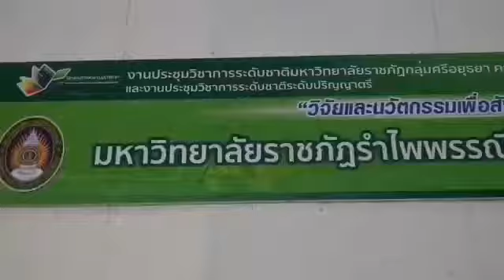ปทุมธานี รองผู้ว่าราชการจังหวัดปทุมธานี เป็นประธานเปิดงานการประชุมวิชาการระดับชาติมหาวิทยาลัยราชภัฏก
ปทุมธานี รองผู้ว่าราชการจังหวัดปทุมธานี เป็นประธานเปิดงานการประชุมวิชาการระดับชาติมหาวิทยาลัยราชภัฏกลุ่มศรีอยุธยา ครั้งที่ 9 ระหว่างวันที่ 18-19 ตุลาคม
 ณ มหาวิทยาลัยราชภัฏวไลยอลงกรณ์ ในพระบรมราชูปถัมภ์ ตำบลคลองหนึ่ง อำเภอคลองหลวง จังหวัดปทุมธานี
วันที่ 18 ตุลาคม 2561 เมื่อเวลา 09.00 น.
นายชาธิป รุจนเสรี รองผู้ว่าราชการจังหวัดปทุมธานีเป็นประธานเปิดงานการประชุมวิชาการระดับชาติมหาวิทยาลัยราชภัฏกลุ่มศรีอยุธยาครั้งที่ 9 โดยมี ดร.สุพจน์ ทรายแก้ว รักษาราชการแทนอธิการบดีมหาวิทยาลัยราชภัฏวไลยอลงกรณ์ ในพระบรมราชนูปถัมภ์ ต่อมาผู้สื่อข่าวได้สอบถาม ท่านดร.สุพจน์ ทรายแก้ว รักษาราชการแทน อธิการบดีมหาวิทยาลัยราชภัฏวไลยอลงกรณ์ ในพระบรมราชนูปถัมภ์ กล่าวว่า วัตถุประสงค์ ในการจัดงานซึ่งมีมหาวิทยาลัยเข้าร่วมงานนี้ ประกอบไปด้วย 5 มหาวิทยาลัย ได้แก่มหาวิทยาลัยราชภัฏพระนครศรีอยุธยา
มหาวิทยาลัยราชภัฏเทพสตรี
มหาวิทยาลัยราชภัฏราชนครินทร์ และมหาวิทยาลัยราชภัฏวไลยอลงกรณ์ ในพระบรมราชูปถัมภ์ ซึ่งได้ลงนามบันทึกความเข้าใจว่าด้วยความร่วมมือทางวิชาการและวิจัยเพื่อต้องการส่งเสริม ความรู้ ความร่วมมือในการทำงานร่วม โดยมีวัตถุประสงค์เพื่อ เป็นเวทีให้กับอาจารย์นักวิจัยนิสิตนักศึกษาและบุคคลทั่วไปร่วมนำเสนอและเผยแพร่ผลงานวิจัยระดับชาติ ทั้งยังเป็นการสร้างบรรยากาศการแลกเปลี่ยนและเรียนรู้ประสบการณ์ด้านการวิจัยเพื่อประโยชน์แก่หน่วยงานต่างๆรวมถึงท้องถิ่นและชุมชนอย่างยั่งยืนโดยรูปแบบของการจัดการประชุมครั้งนี้ประกอบไปด้วยการนำเสนอผลงานวิจัยทั้งรูปแบบบรรยายและโปสเตอร์ การบรรยายพิเศษทางวิชาการการจัดนิทรรศการเฉลิมพระเกียรติการจัดแสดงนิทรรศการผลงานวิจัยมหาวิทยาลัยราชภัฏกลุ่มศรีอยุธยา 5 แห่ง การแสดงศิลปวัฒนธรรมและการมอบรางวัลการ
นำเสนอบทความวิจัยดีเด่นรวมทั้งแบบบรรยาย และโปสเตอร์ซึ่งได้จัดการประชุมขึ้น ณ อาคาร 80 ปีมหาวิทยาลัยราชภัฏวไลอลงกรณ์ และ เจ้าภาพในครั้งต่อไปได้แก่มหาวิทยาลัย ราชภัฏพระนครศรีอยุธยา ท่านได้กล่าวทิ้งท้ายไว้